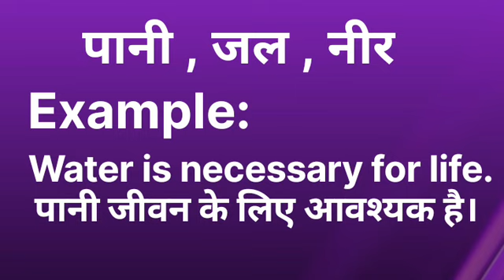Water ka kya matlab hota hai/ Water meaning in hindi/Word meaning/English Unknown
Water meaning in hindi
Water ka matlab
Water kise kahte hai
Water ko hindi me kya kahte hai
Water meaning with example english and hindi
Water explain in hindi
what is water
Water translation in hindi
water in hindi
water uses in hindi
water kyu jaruri hai